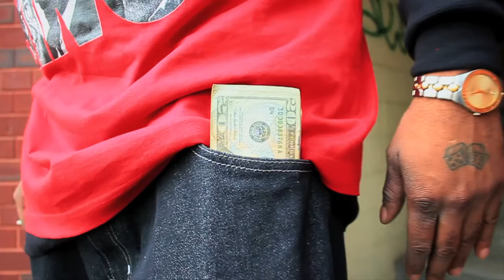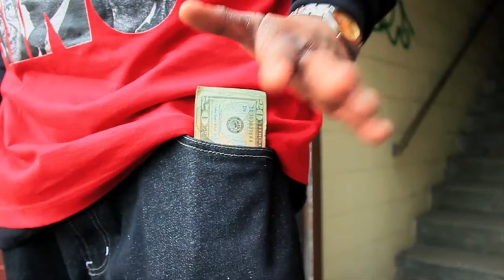Number One - Fall Back (official music video)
Number One is banging his new joint for 2013, "Fall Back".  Bringing that hip hop back is Number One, so bitter mc's better Fall Back